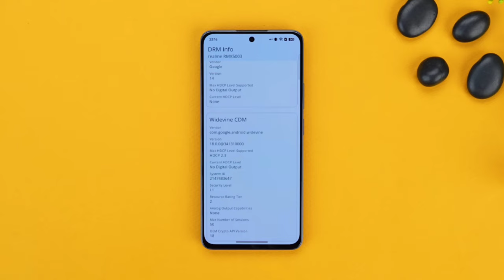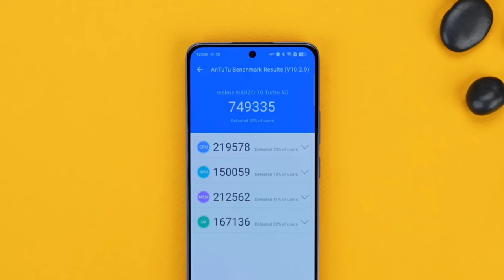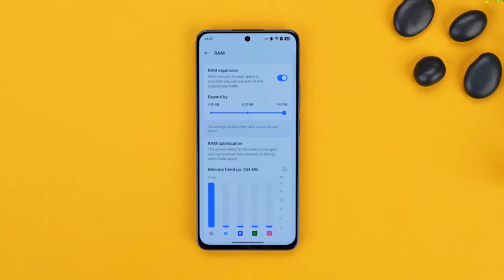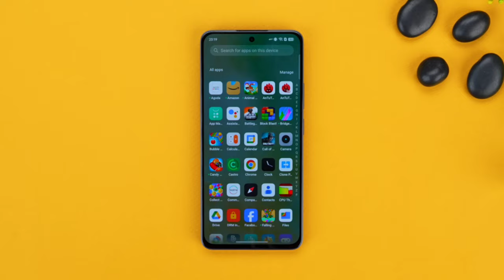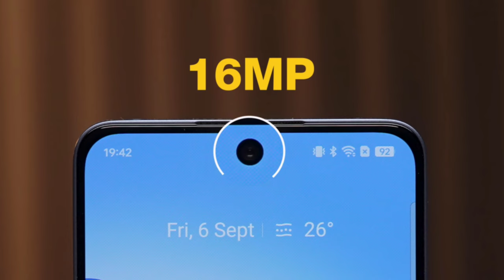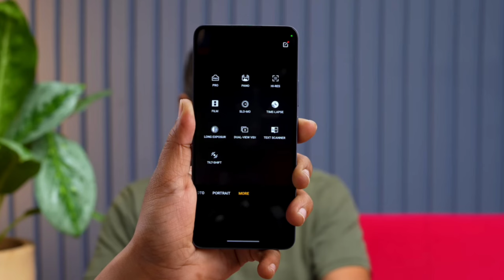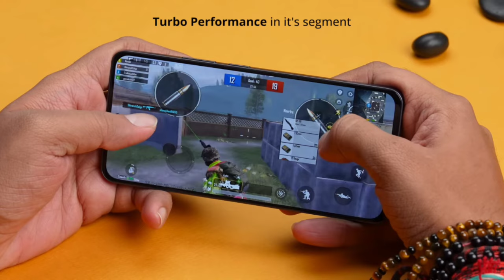realme Narzo 70 Turbo Detailed Review || In Telugu || Best Gaming Phone Under ₹15000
Buying Link 🔗👇

Realme Narzo 70 Turbo

Friends, in today's video we are reviewing Realme Narzo 70 Turbo.

*ఈ వీడియోలో పేర్కొన్న అభిప్రాయం పూర్తిగా వ్యక్తిగతమైనది మరియు నా వినియోగం ఆధారంగా మాత్రమే.*

Hello People.. Welcome To Swathi Anil Tech Vlogs

We ( Swathi & PullaRao ) Would Like To
Share Our technical information & mobile unboxings, Life Style With The People Around
The Globe. We Do Cooking Vlogs, Travel Vlogs,
Tech News, Social Awareness Videos.

Thank You For IMMENSE LOVE AND SUPPORT .
Keep Supporting ( Swathi Anil Tech Vlogs )